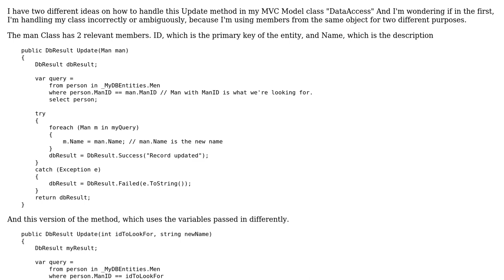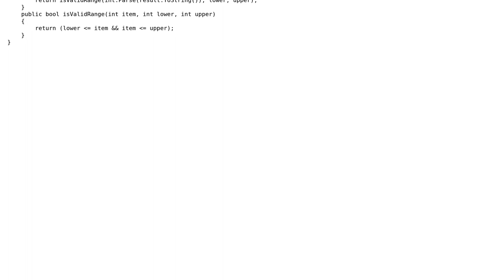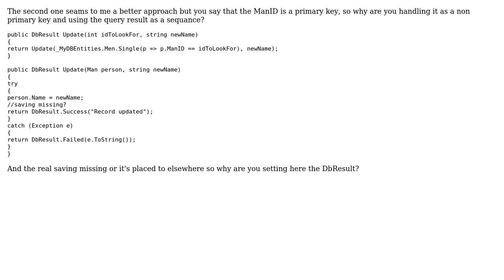Passing an entity to use it's fields to update method is ok to do?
With thanks & praise to God, and with thanks to the many people who have made this project possible! | Content (except music & images) licensed under CC BY-SA | Music | Images & others | With thanks to user Peter Kiss user Matt Rohde and the Stack Exchange Network Trademarks are property of their respective owners. You are responsible for your own actions.